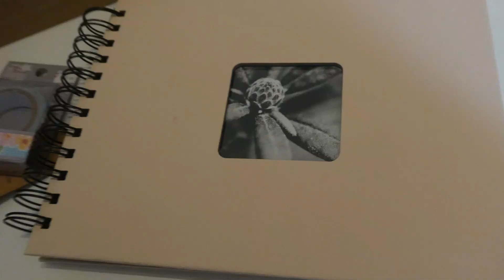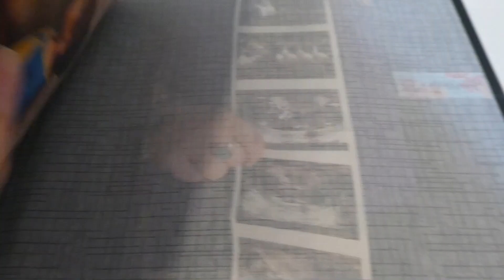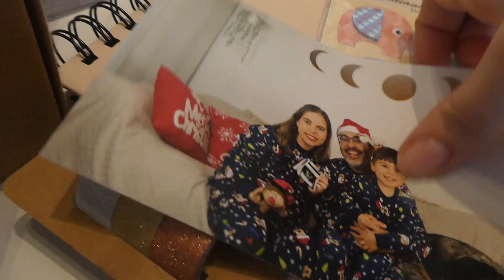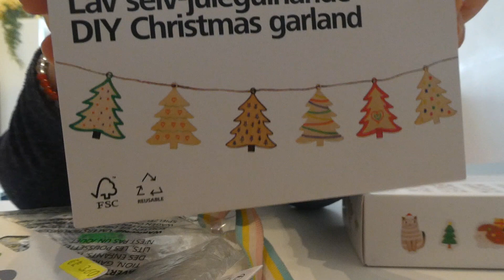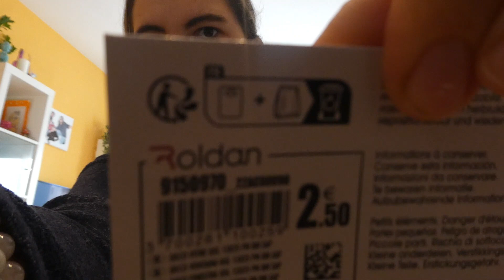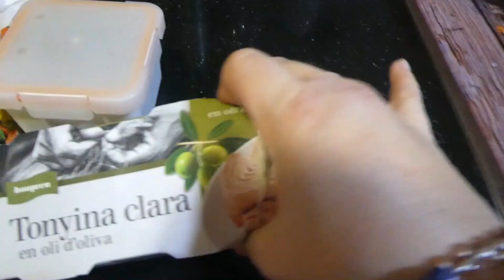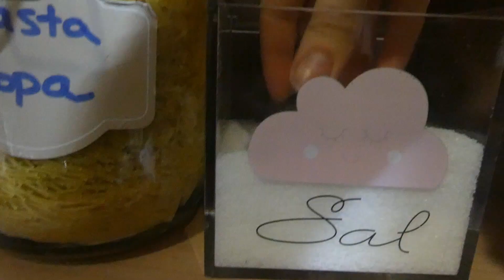VLOGMAS 5: MANUALITATS NADALENQUES+ COM ORGANITZEM ELS MENÚS SETMANALS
Hola caricús!

Al Vlogmas d'avui podreu agafar algunes idees de manualitats per fer amb peques durant aquests dies de festa.  També us expliquem
una mica com ens solem organitzar els àpats del dia a dia, i si us interessa en propers vlogmas us en donarem més detalls.

Esperem que passeu una bona estona amb nosaltres.

Una abraçada